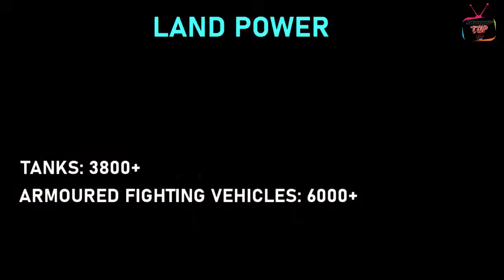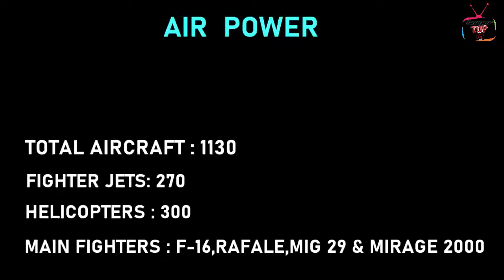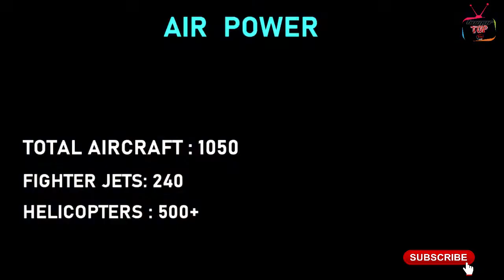TOP 5 Most Powerful Muslim Countries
Top 5 Most Powerful Muslim Countries 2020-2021.
These are some of the Strongest and most powerful countries in the world.Top 5 Ranking of Islamic country or Muslim majority countries in military terms.All three branches of military,Navy,Army and Air force are considered.
All types of weapons(Tanks,fighter jets, Submarines,Destroyers,Aircraft carriers etc)are counted.All the information provided are true  to the best of our knowledge.
Total aircraft strength mentioned in the video includes aircraft from air force,Navy and Army.
Armored fighting vehicles counts only includes infantry fighting vehicles  and armoured personnel carriers.

Countries in the list
TOP 5  Saudi Arabia
TOP 4  Iran
TOP 3  Egypt
TOP 2  Pakistan
TOP 1  Turkey